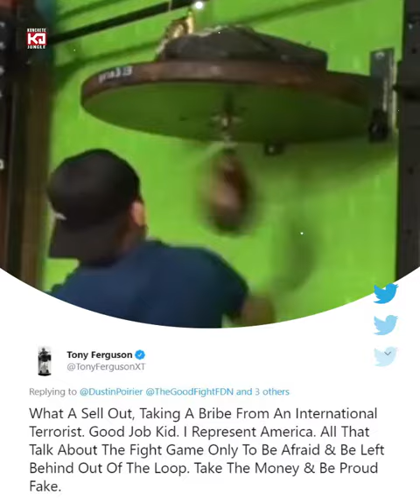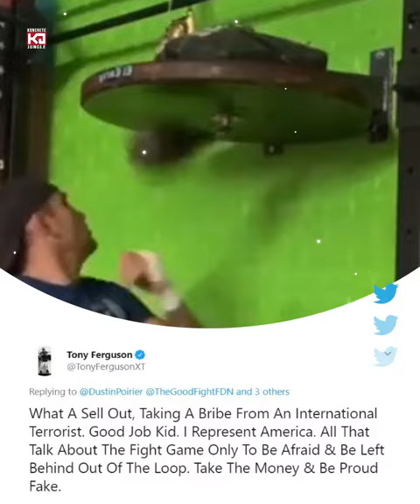Tony Ferguson Reacts To Conor McGregor vs Poirier Being Made Says Poirier A Sell Out Takes Bribes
Tony Ferguson Reacts To Conor McGregor vs Poirier Being Made Says Poirier A Sell Out Takes Bribes, Conor McGregor vs Dustin Poirier, Conor McGregor Next Fight, Tony Ferguson vs Conor McGregor, Tony Ferguson Disses Dustin Poirier

(Boxing, Boxeo)

Saul Alvarez
Tyson Fury
Errol Spence Jr
Gennadiy Golovkin
Deontay Wilder
Terence Crawford
Manny Pacquiao
Anthony Joshua
Vasiliy Lomachenko
Sergey Kovalev

Khabib Nurmagomedov
Jon Jones
Amanda Nunes
Stipe Miocic
Daniel Cormier
Kamaru Usman
Israel Adesanya
Demetrious Johnson
Alexander Volkanovski
Dustin Porier